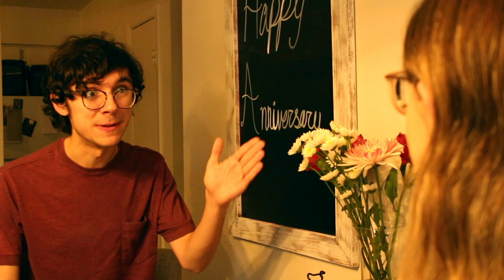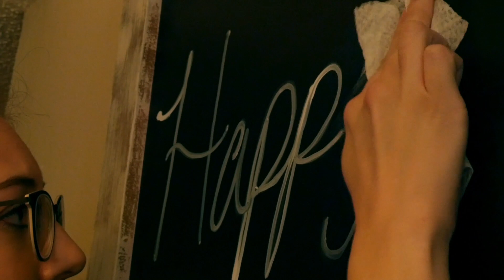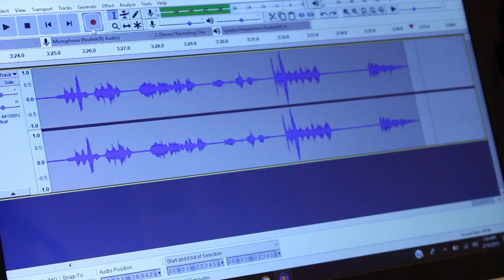Kyle: Now Streaming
Karen feels that Kyle is an inattentive partner and wishes he could be more accessible.  Jessica, an A.I. turns Kyle into a podcast, making him more accessible for Karen, and everyone else in the world.  Karen must decide to continue her life without Kyle, or join him.

Created by Danielle Walsh at University of South Florida in 2019 as part of Campus MovieFest, the world’s largest student film festival.

Cast & Crew:
Danielle Walsh – Captain